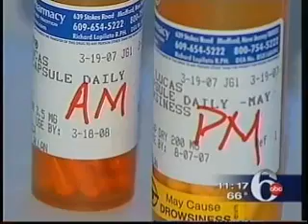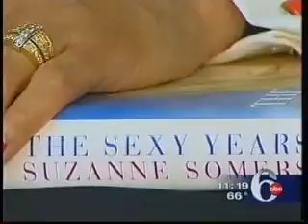Menopause Hormone Therapy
Bio identical hormones control the symptoms of menopause. They are more like the hormones produced by your ovaries.